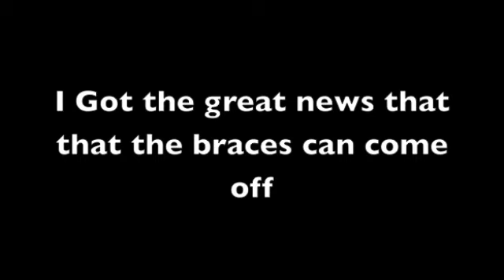smile project Last follow appts with my surgeon and braces